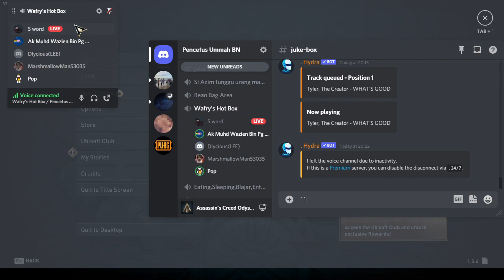AC Od 8 Underworld Hercules Boss